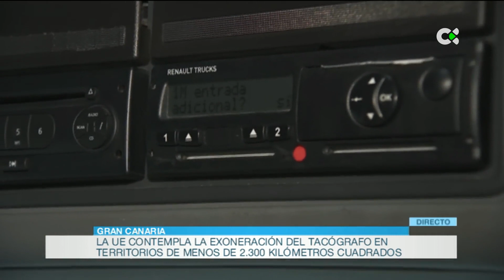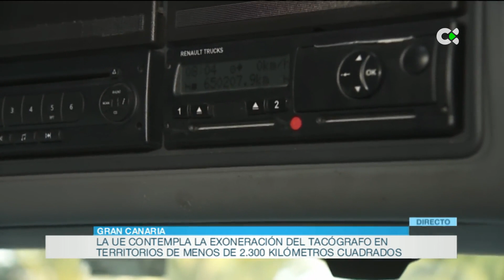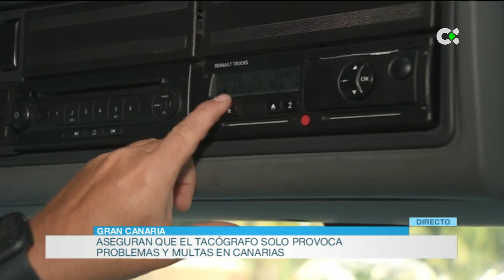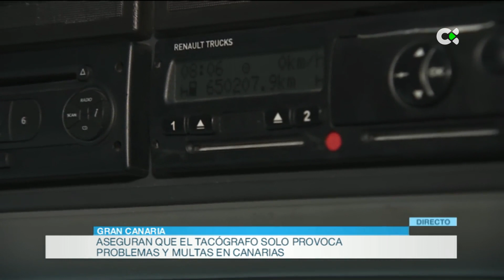Los transportistas canarios no secundan la huelga nacional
Pero advierten de un paro indefinido a partir del 28 de noviembre si el Gobierno no les exonera del uso del tacógrafo. Jéssica Díaz nos cuenta cómo funciona este dispositivo.